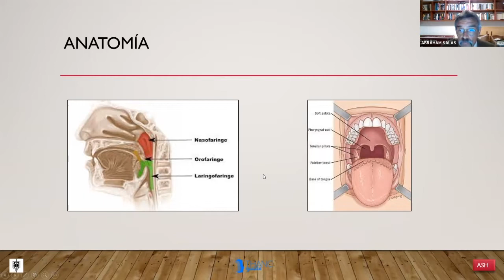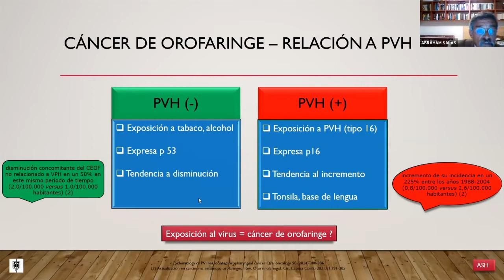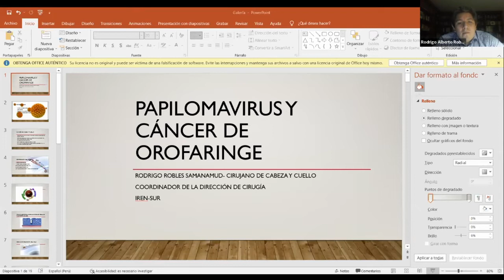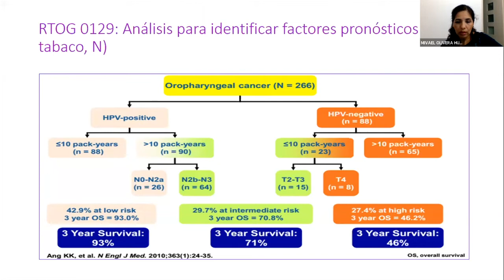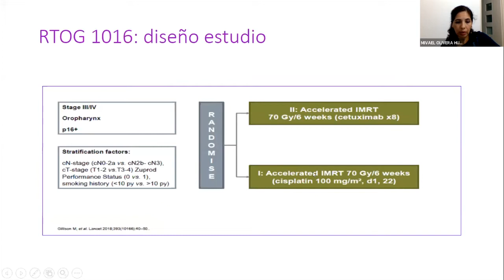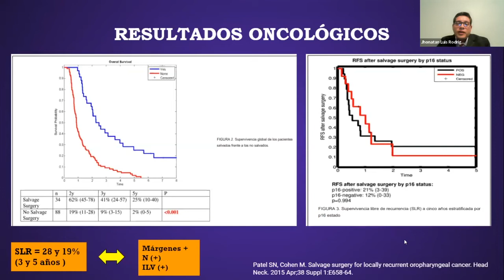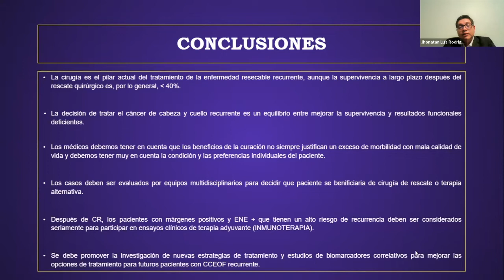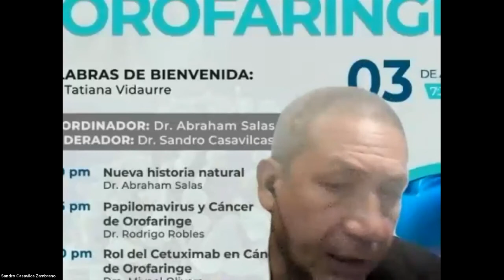Cáncer de Orofaringe